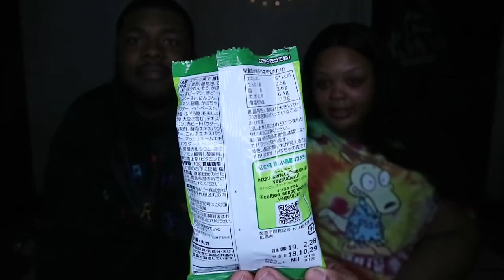COUPLE TRYING JAPANESE SNACKS!!! (FUNNY ASF!)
Yes! I CRY WHEN I LAUGH lol

Snap: xo_iDanek

Boyfriend
Snap: mayhem_2